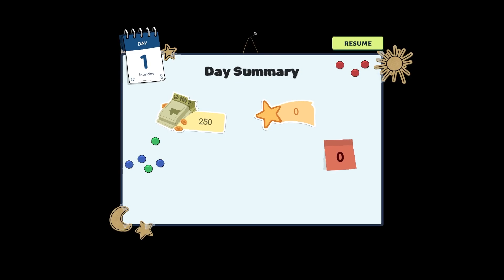My first day in animal shelter simulator 2 | animal shelter game | animal shelter pet rescue game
Some Other Gameplay Videos_

Some other Playlist of Gameplay_

About Me_ Hello Everyone, my name is Anuj Kumar, Bravo 1.0 Gaming is a gaming channel, where you can watch the gameplay videos of Android, ios, pc and any other platform games.